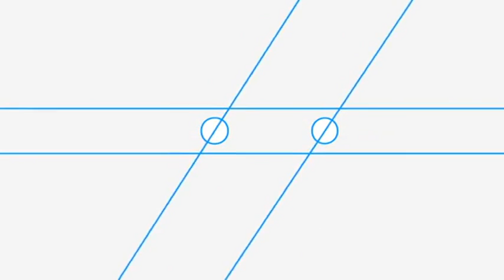Ibrahim Maalouf François Delporte Ibrahim Maalouf Surprises